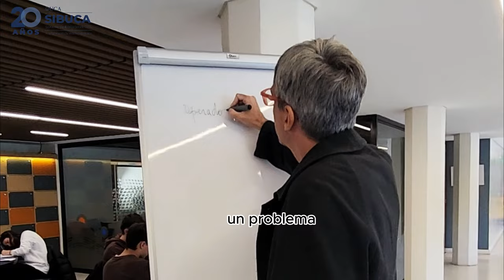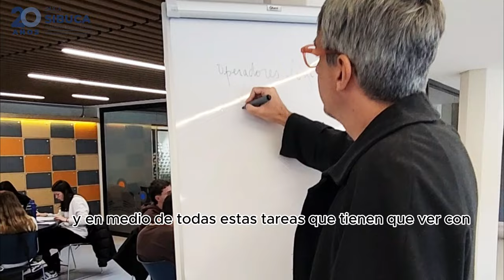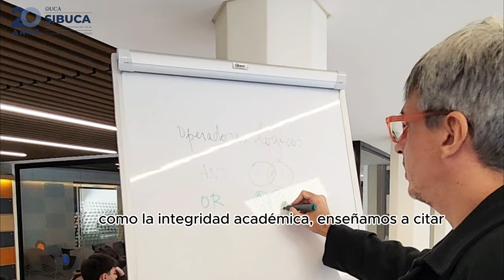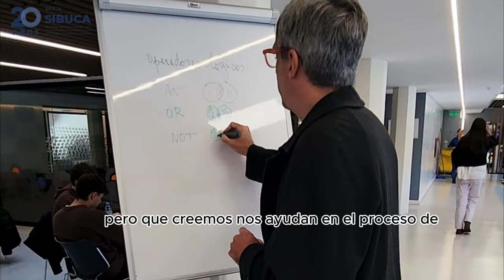Daniel Riccardo Coordinador Biblioteca Central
Conocé a Daniel Riccardo, nuevo Coordinador de la Biblioteca Central y el responsable de Enseñanza y Aprendizaje 👨🏻‍🏫📚

Primero que nada, lo felicitamos por su nombramiento 👏🏼🥳

En esta entrevista, nos habla sobre su trayectoria en SIBUCA, el trabajo que realiza desde el Área de Formación de Usuarios y cómo la herramienta Leganto permite a la Biblioteca integrarse en los procesos de enseñanza y aprendizaje. 😊

Invitamos toda nuestra comunidad a dejar un comentario de cariño y festejo, especialmente a nuestra sede Central 🥰